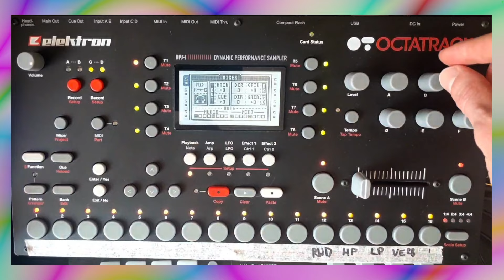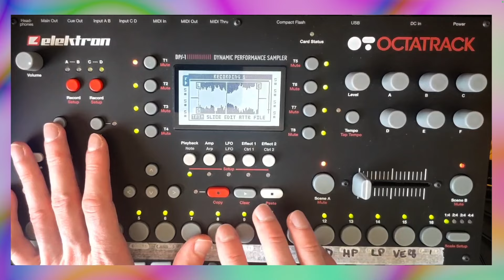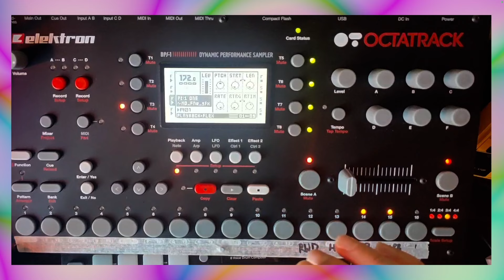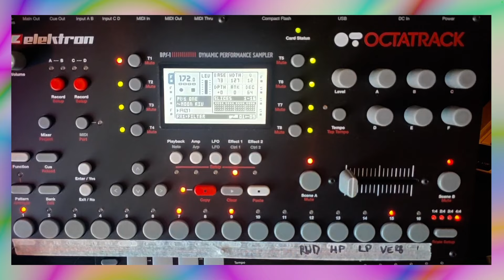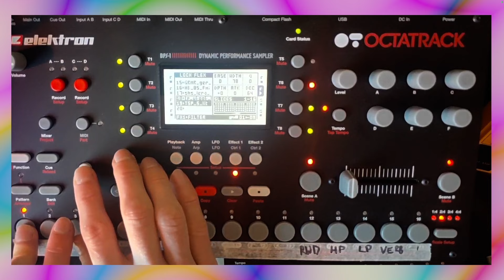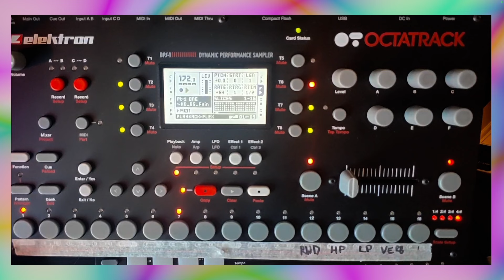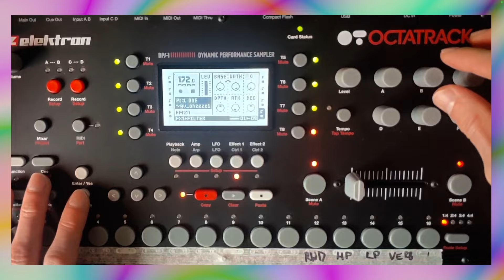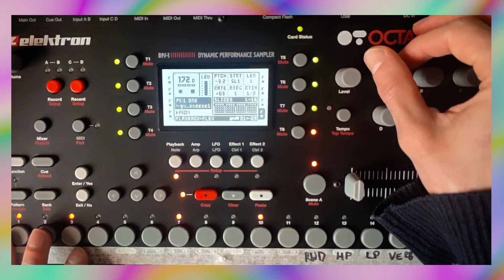I made dnb from an old casio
In this video, I show you how to make a dnb track using the Octatrack, an old Casio MT-68 and a cover of Moon River. I go through my slightly wonky process of sampling and beat making with the Elektron Octatrack.